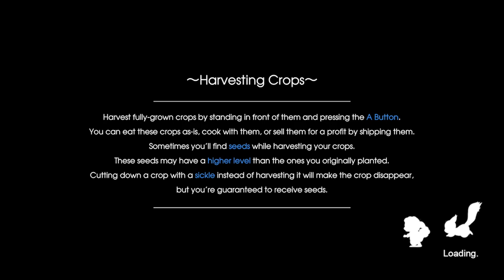Seaside Lights Festival with Ludmila (Friends) - Rune Factory 5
Still working on a few things and trying to figure out the best way to tackle these event showcases. Right now, I got only a few people up to 6FP basically doing mundane stuff on my files like leveling up Friendship Levels and trying to farm to get more progress in unlocking new game+.

 Seaside Lights Festival is a weird one where the people you can invite will sometimes rotate and they can actually deny your invite I got that a few times with Scarlett so I had to re-record a few times. If a person has 7FP you have a higher chance of them accepting your invite anything lower you're looking at a higher chances of declining the offer. You can reload your save file to try if you really want them to accept your invitation.